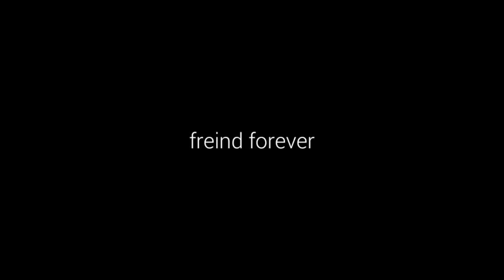Barla kabbadi vishant video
जय हिंद क्लब